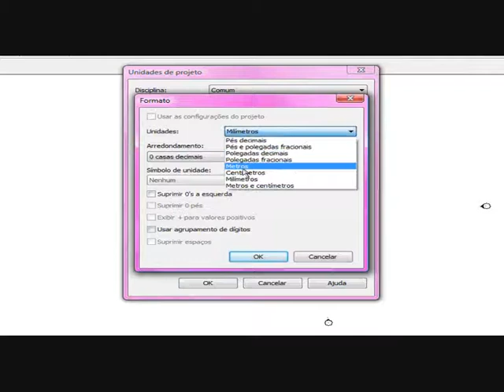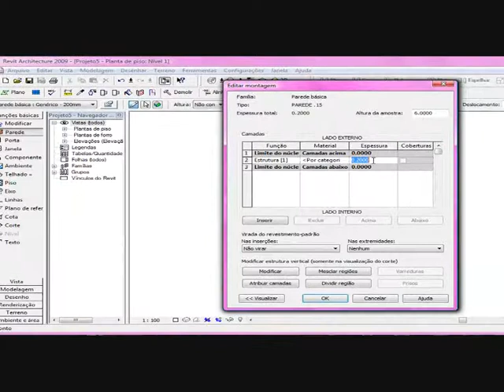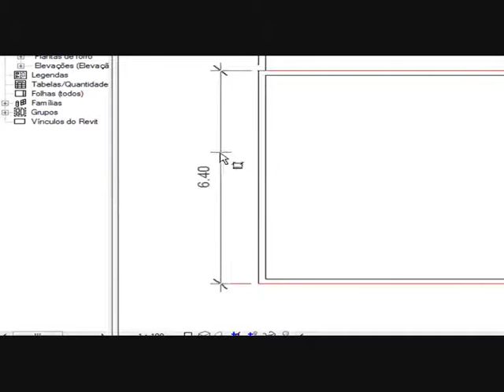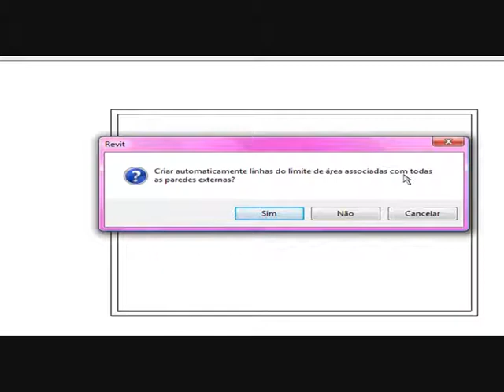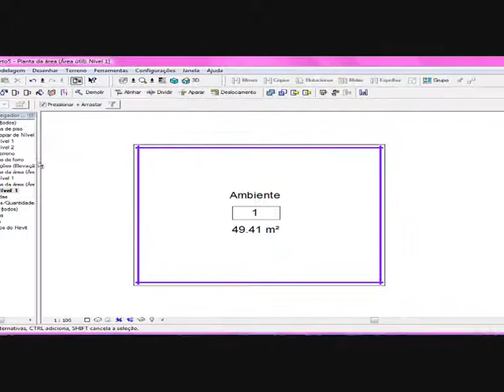REVIT - Cálculo de áreas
Calcular áreas no Revit Architecture 2009.